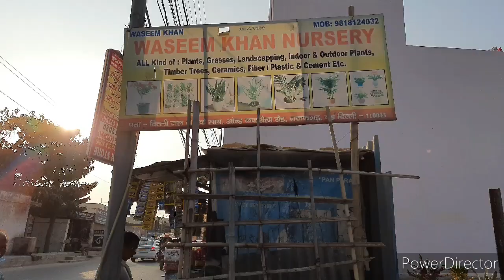Buy Cheapest Fruit Plant//Nursery Visit For Fruit Plant//खरीदे ऐसे फलों के पेड़ जो 1 साल में फल दे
Nursery visit for fruit plant (Mango, Chinese orange ,Lemon, Almond, Pomegranate, Chiku, Mosambi, Guava)with name and price.
Address:- Waseem Nursery
Roshan vihar, Nazafgarh road via Dwarka sector-16 road, old kakrola road, in front ofShiv Kali Mandir, near Delhi jal board.
Location link :
Dwarka Water Treatment Plant